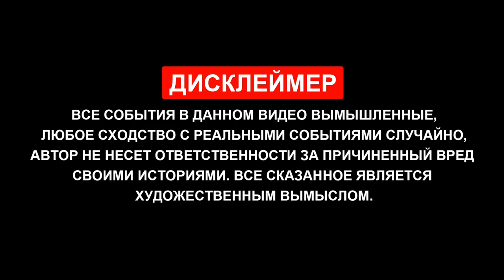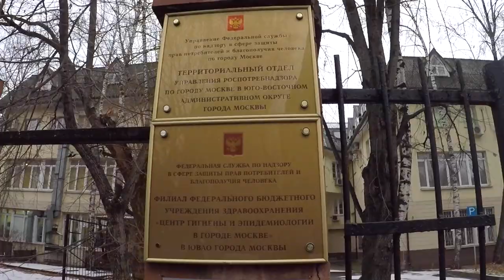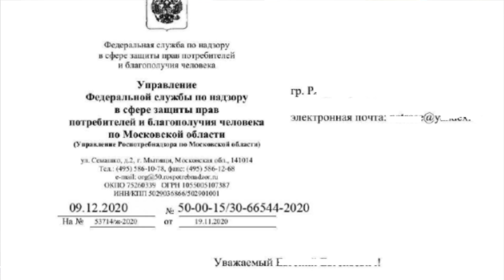Штрафы в ТАКСИ | Едем в РОСПОТРЕБНАДЗОР | Оспорить штраф в МОСКВЕ | Часть №2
Ребят, мы уже перевалили за Новый Год и, вроде бы, тема отсутствия масок и перчаток в такси осталась в прошлом году, но наши карательные органы всё так же не успокаиваются, продолжая выписывать штрафы за отсутствие масок или перчаток обычным работягам таксистам.  При этом, не трогая такой общественный транспорт, как автобусы и тем более частные маршрутки. Данный ролик это вторая часть про разбор полётов в законности штрафов за отсутсвие масок и перчаток со звонками напрямую в кабинеты руководителей тех органов, от которых частично идут одобрения всех подобных действий. Так же в первой части одному из наших коллег выписали штраф за то, что у него не было маски, плюс за то, что не было маски у клиента. То есть суммарно он получил 2х5 000 = 10 000 р. штрафов. Во второй части мы капнули подробнее эту тему  и разобрались в вопросе законности всего происходящего, смогли взять за пример и экранизировать решения вопроса одного из наших коллег - Улугбека, которому пытались выписать штраф за отсутствие одной перчатки. Смотрите видео до конца, в нём будут возможные решения таких проблем на будущее. И, конечно, желаю в такие ситуации вообще не попадать!